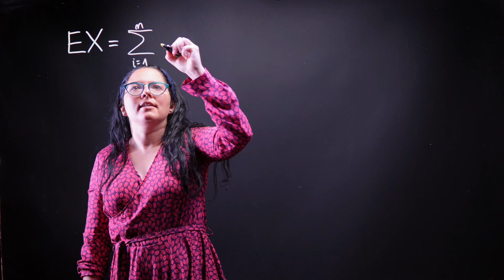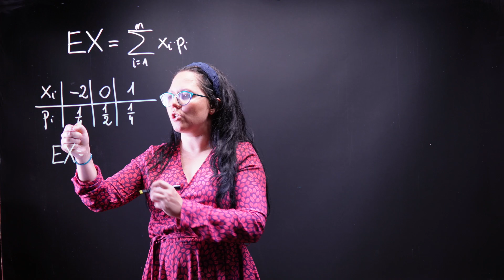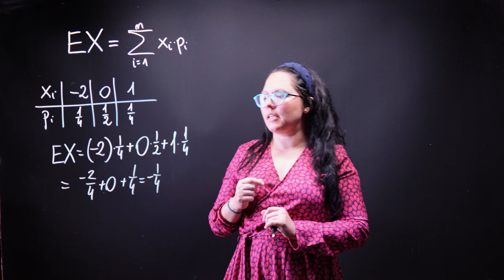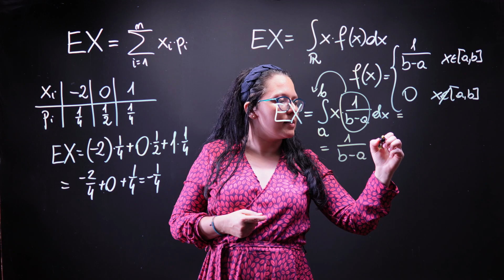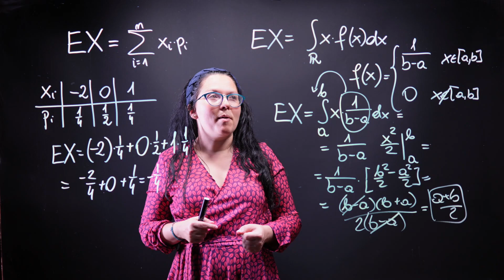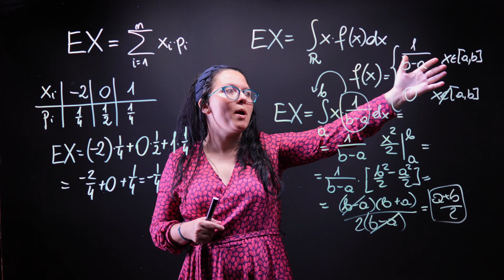Wartość Oczekiwana: Zmienna Dyskretna vs Zmienna Ciągła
Witajcie w kolejnym odcinku poświęconym podstawom statystyki i teorii prawdopodobieństwa! Dziś omówimy jedno z najbardziej fundamentalnych pojęć - wartość oczekiwana. Poznamy, jak różni się ona dla zmiennych dyskretnych i ciągłych.